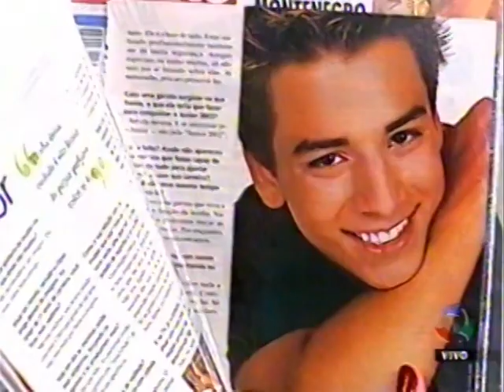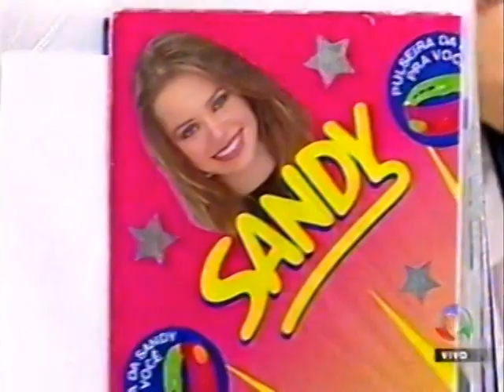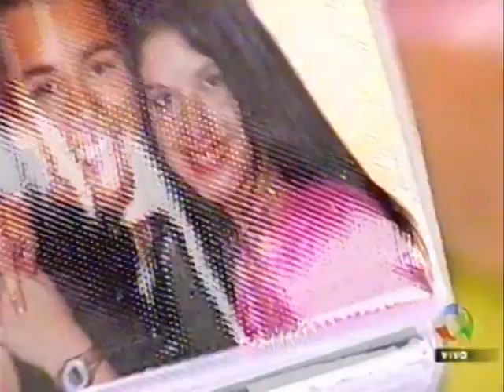Note e anote: Pq elas fazem tantas loucuras por seus idolos: Sandy e Junior (2002)